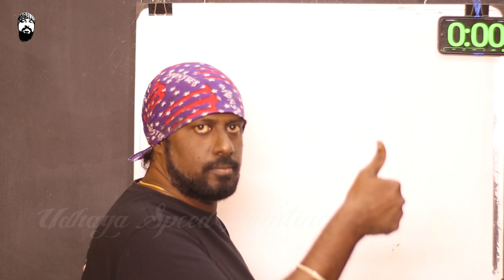How to Draw Madhavan | Indian Actor - Udhaya Speed Painting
Ranganathan Madhavan (born 1 June 1970) is an Indian actor, writer, film director and producer who predominantly appears in Tamil and Hindi language films. Madhavan has won four Filmfare Awards South and three Tamil Nadu State Film Awards. He has been described as one of the few actors in India who is able to achieve pan-Indian appeal, having appeared in films from seven different languages.
Madhavan gained recognition in Tamil cinema through Mani Ratnam's successful romance film Alaipayuthey (2000). He soon developed an image as a romantic hero with notable roles in two of the highest-grossing Tamil films of 2001, Gautham Menon's directorial debut Minnale and Madras Talkies' Dumm Dumm Dumm. He achieved further critical and commercial success in the films Kannathil Muthamittal (2002), Run (2002), Anbe Sivam (2003) and Aayutha Ezhuthu (2004). In the mid-2000s, Madhavan also actively pursued a career in Hindi films, by appearing in supporting roles in three highly successful productions, Rakeysh Omprakash Mehra's Rang De Basanti (2006), Mani Ratnam's biopic Guru (2007) and Rajkumar Hirani's 3 Idiots (2009), which went on to become the highest-grossing Indian film of all time upon release at the time. During this time, Madhavan also simultaneously continued working in Tamil cinema with the films Evano Oruvan (2007) and Yavarum Nalam (2009).
After appearing in further box office hits, Tanu Weds Manu (2011) and Vettai (2012), Madhavan took a break from acting. Returning after a three-year sabbatical in 2015, his comeback films, the romantic-comedy Tanu Weds Manu Returns (2015), the bilingual sports drama Irudhi Suttru (2016) and the crime film Vikram Vedha (2017) all won critical and commercial acclaim. His performance as a boorish boxing coach in Irudhi Suttru fetched him Best Actor awards at the Filmfare, IIFA and SIIMA award ceremonies.
In addition to his acting career, Madhavan has worked as a writer on his films, hosted television programs and has been a prominent celebrity endorser for brands and products. He has also worked as a film producer, first making Evano Oruvan with Leukos Films, before setting up Tricolour Films to produce Saala Khadoos (2016). Madhavan is noted for his philanthropic activities and promotes various causes such as environment, health, and education. He is particularly vocal about the protection of animals and was awarded PETA's Person of the Year recognition in 2011. In 2021, he was conferred the honorary degree of Doctor of Letters by D. Y. Patil Education Society, Kolhapur, for his contribution to arts and cinema.